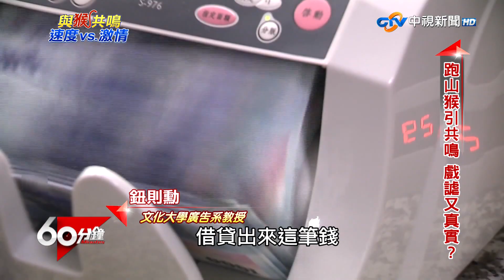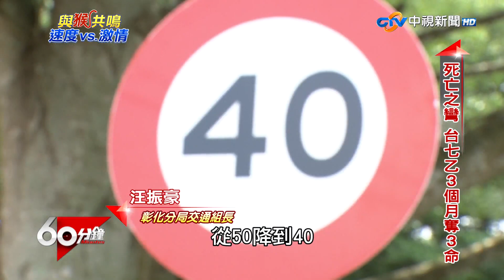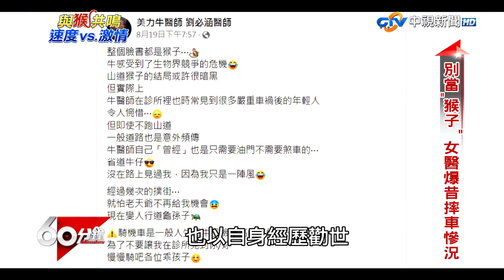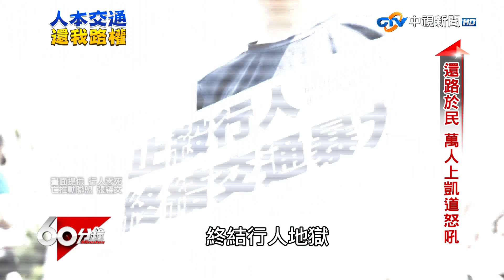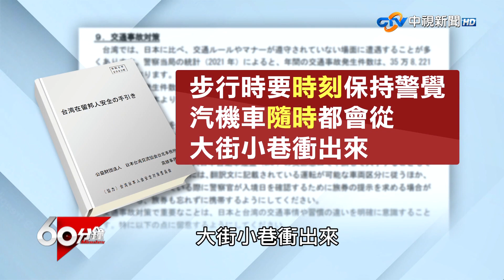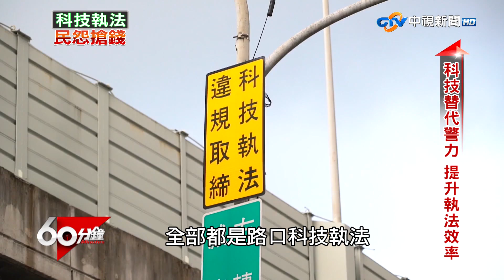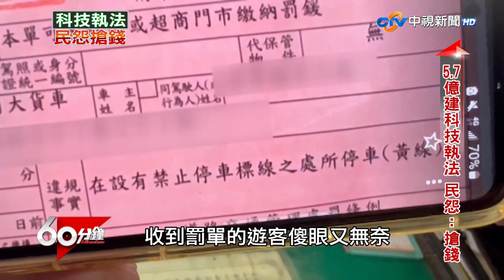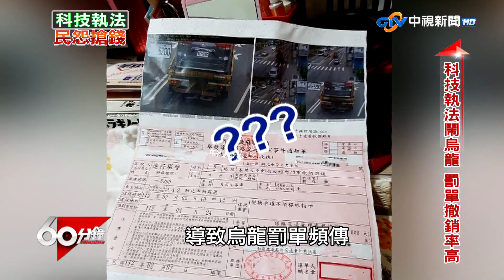山道猴子"勸世神作"! 戲謔又真實?│中視新聞 20230923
◆《山道猴子的一生》短短一個月創千萬次點閱，暗藏時事梗、詐騙、借貸、社畜、網紅等話題引發共鳴! 但"山道猴子"等同於重機族群?
◆"山道猴子"凸顯跑山追焦文化，到底是在炫技還是玩命？「機車大國」台灣，在千萬台"歐兜邁"背後，何時才能有自己的機車文化？
◆「行人地獄」惡名昭彰！"還路於民大遊行"上萬人走上凱道，民眾忍無可忍!?政府急推《道路交通安全基本法》修正草案，為何過去不做？
◆「科技執法」布天羅地網? 台南新化老街，有人連收10張罰單，廠商不敢卸貨，遊客嚇到止步? 成千上萬的治安攝影機，為何不成作為"未禮讓行人"的開罰依據？